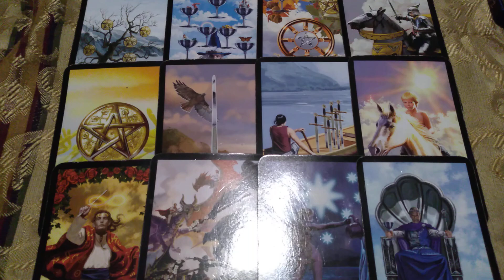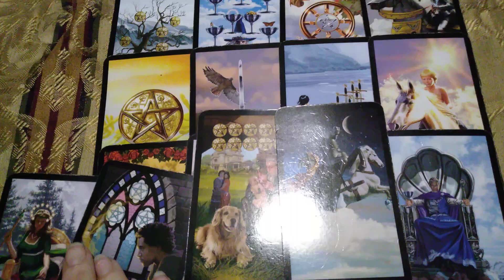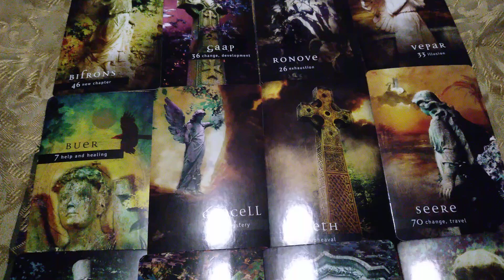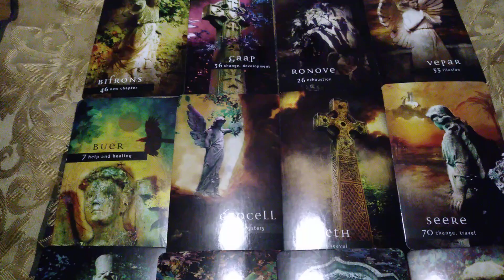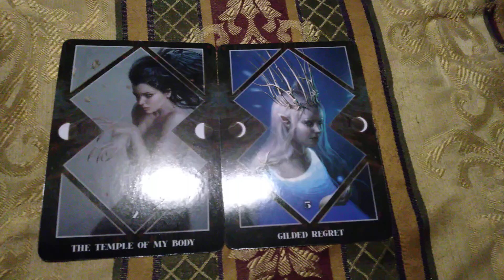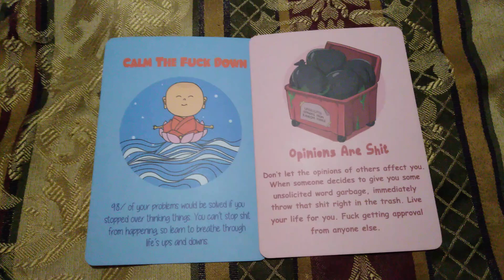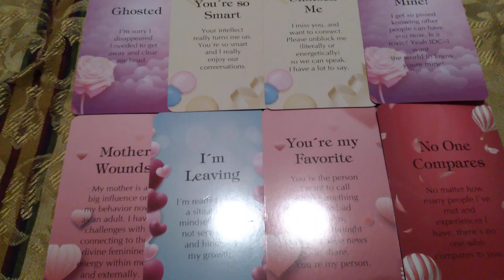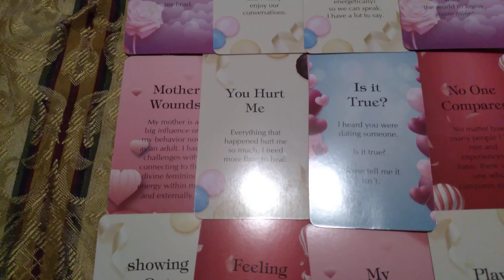Capricorn - Financial and emotional punching bag